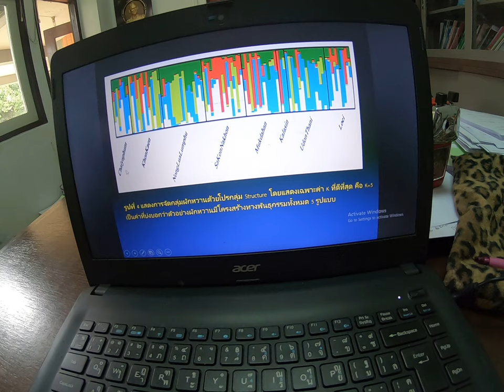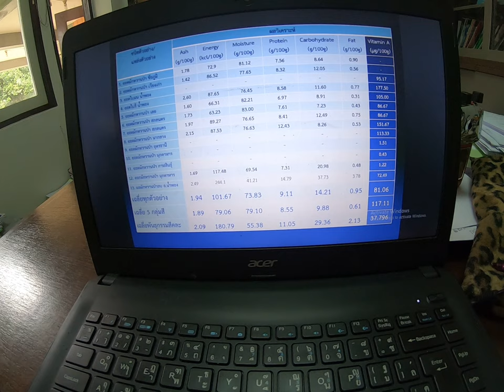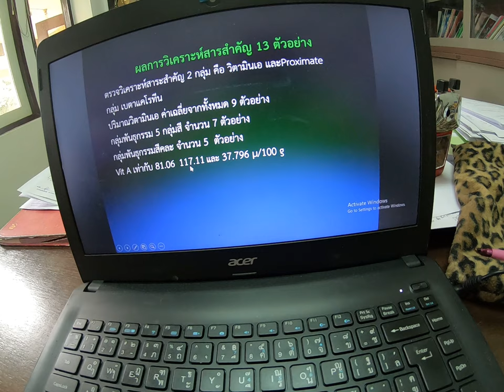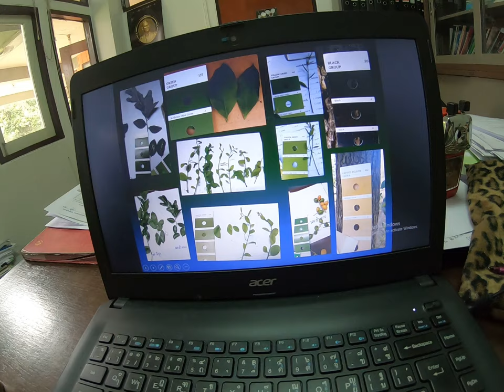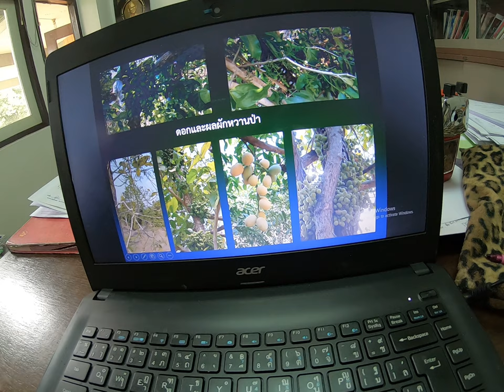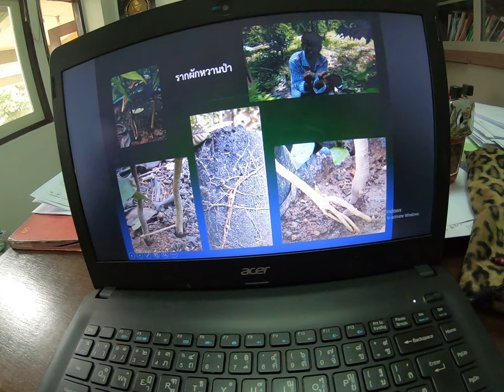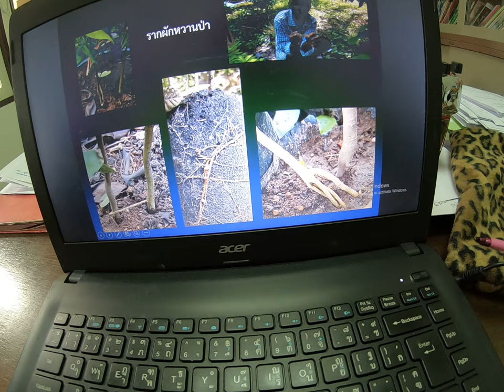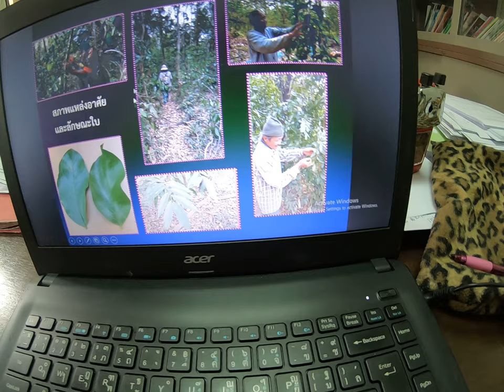ผักหวานป่า ประสบการณ์งานสำรวจ #2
ติดตามข้อมูลเพิ่มเติมได้ที่ เพจ "แหล่งพันธุ์ผักหวานป่า" และแผนที่ผักหวานป่า รายละเอียดตามแผนที่ในลิงค์ นี้